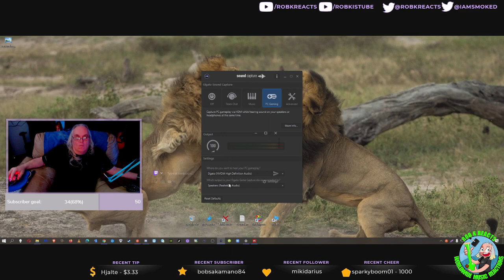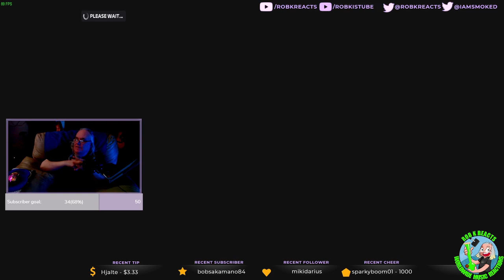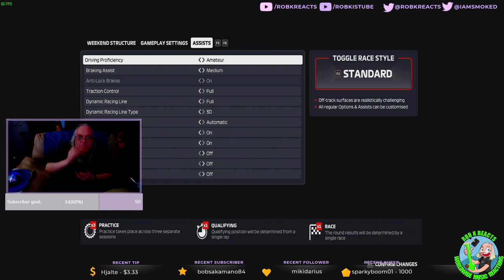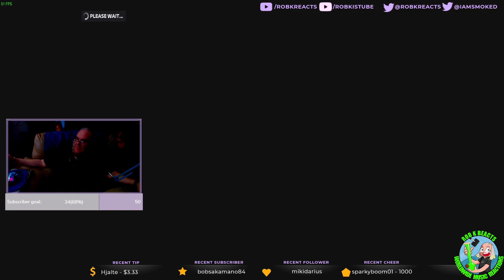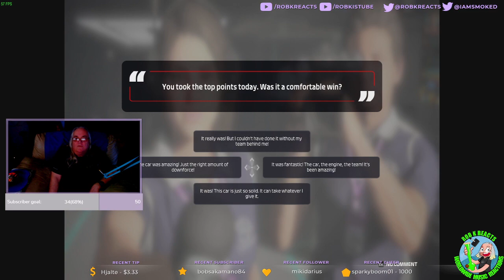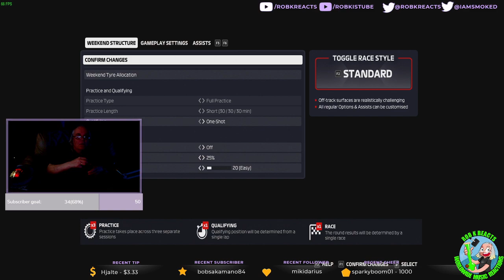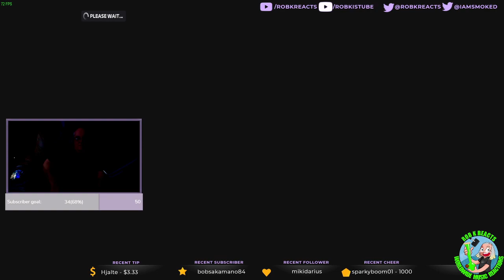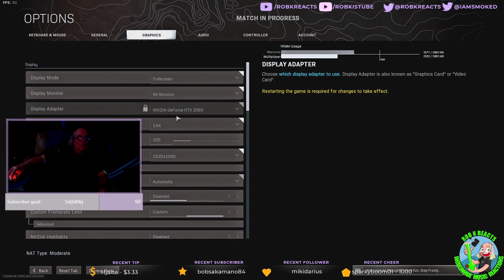F1 2020 Noob Racing Time - Chattin' and Chillin'